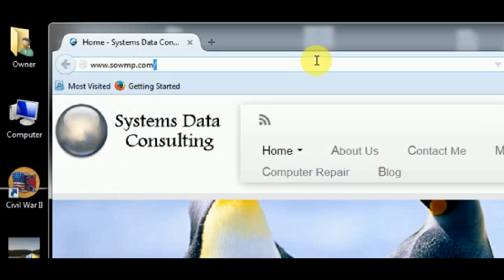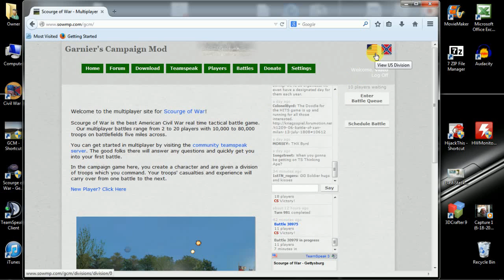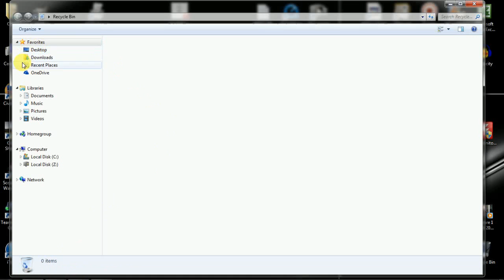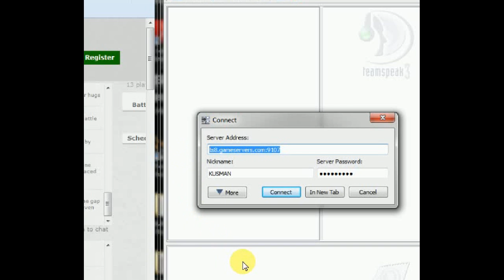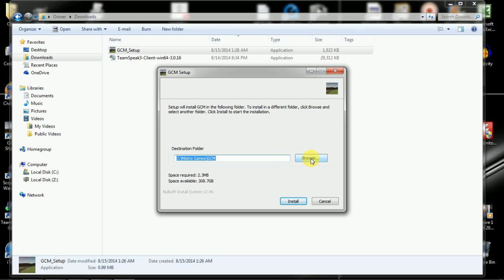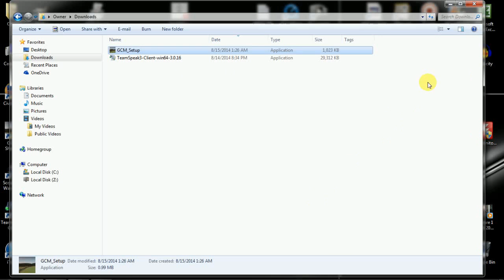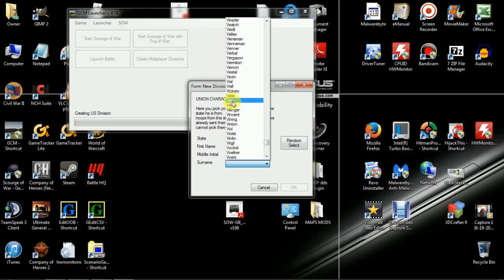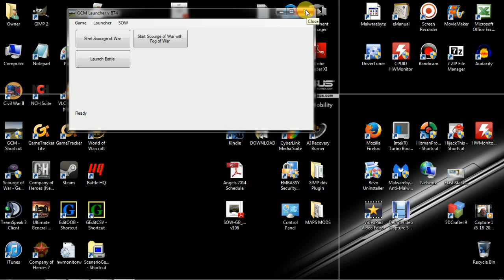Installing SOWMP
How to video documenting the process to install the GCM modification to Scourge of War - Gettysburg.  This video details the process of downloading, installing, and configuring program resources to be able to play Scourge of War in Multi-player